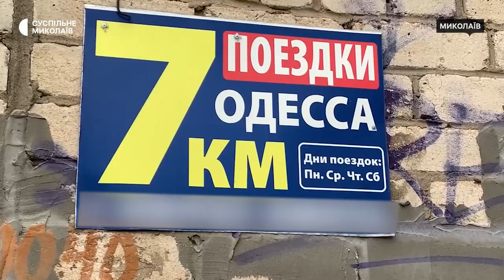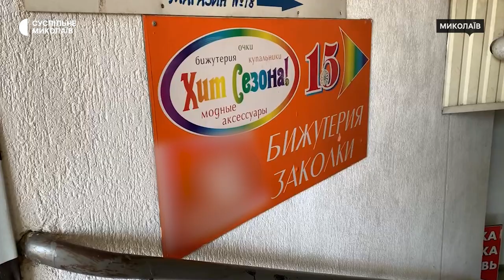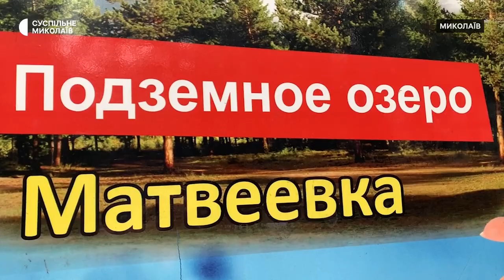У Миколаєві демонтують рекламу російською мовою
З початку 2024 року до Департаменту містобудування та архітектури Миколаївської міської ради надійшло 15 скарг, що стосувалися використання російської мови у зовнішній рекламі. Станом на жовтень 2024 року — в роботі 67 об’єктів, на які вже видано документи для демонтажу.